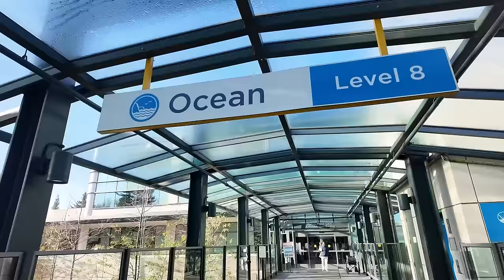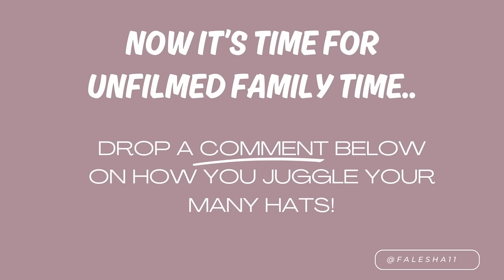HOW I AVOID BURNOUT | CALI HOSPITAL VISIT| TIPS FOR BUSY MOMS| MOTHERHOOD + MEDICAL NEEDS VLOG